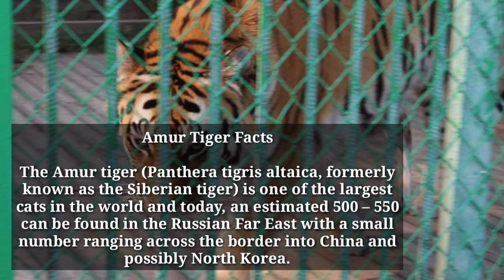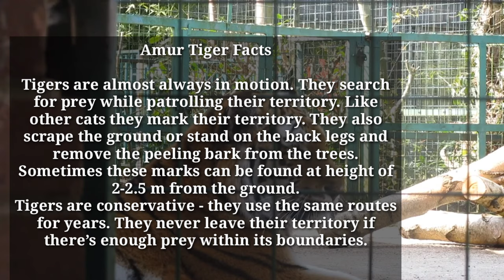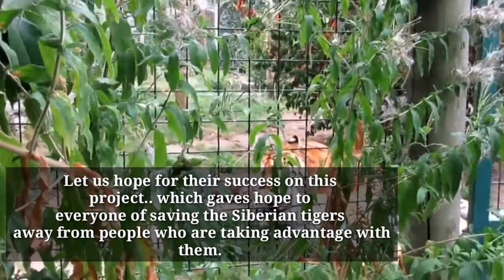Endangered Siberian Tiger released from captivity.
some portion was taken from many sources

Interesting Channel
Free 4k hd videos no copyright

This is the moment Zolushka, an orphaned Siberian tiger, was released back into the wild. She was orphaned at just a few months old, after her mother was likely killed by poachers. Having been rescued and rehabilitated, her team was ready to release her in Russia.